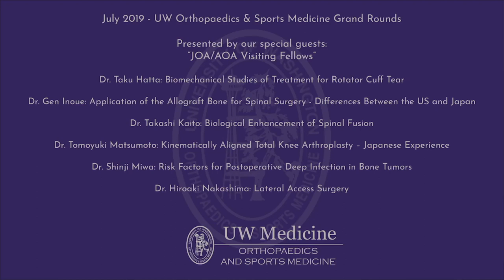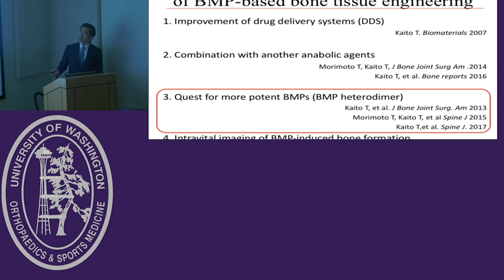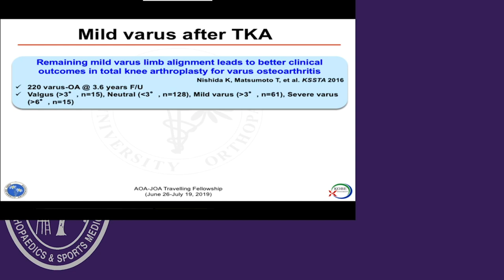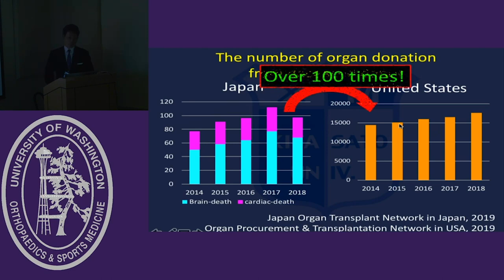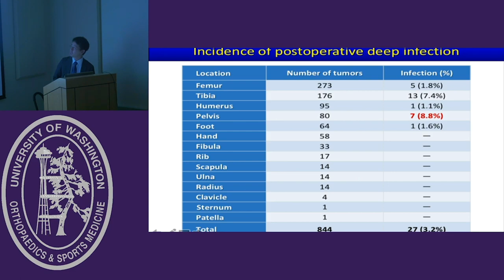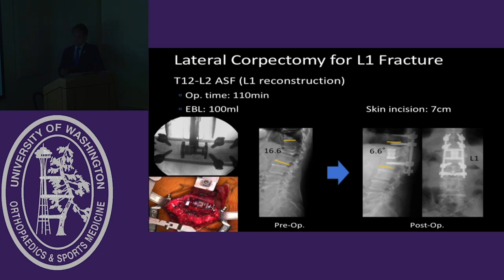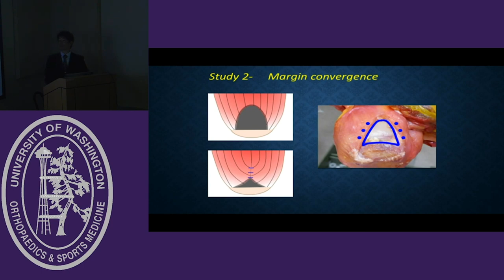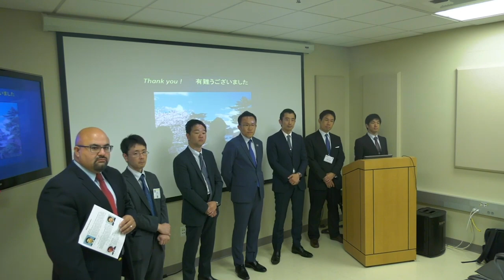JOA AOA Visiting Fellows - Grand Rounds July 2019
We welcome the JOA/AOA visiting fellows to our July 2019 Orthopaedics & Sports Medicine Grand Rounds.

Dr. Taku Hatta: Biomechanical Studies of Treatment for Rotator Cuff Tear
Dr. Gen Inoue: Application of the Allograft Bone for Spinal Surgery - Differences Between the US and Japan
Dr. Takashi Kaito: Biological enhancement of spinal fusion
Dr. Tomoyuki Matsumoto: Kinematically Aligned Total Knee Arthroplasty – Japanese Experience
Dr. Shinji Miwa: Risk Factors for Postoperative Deep Infection in Bone Tumors
Dr. Hiroaki Nakashima: Lateral Access Surgery